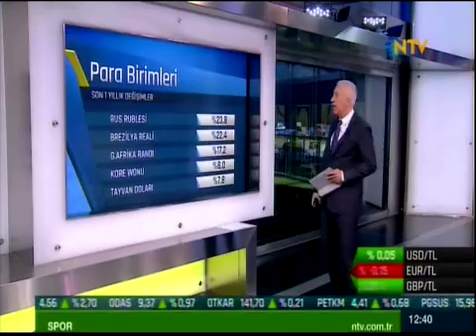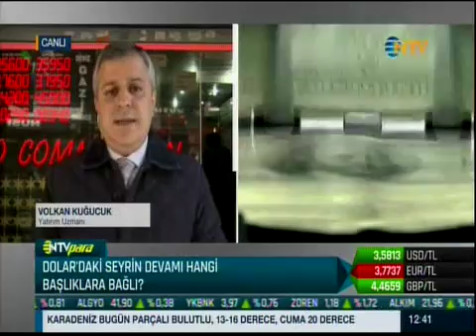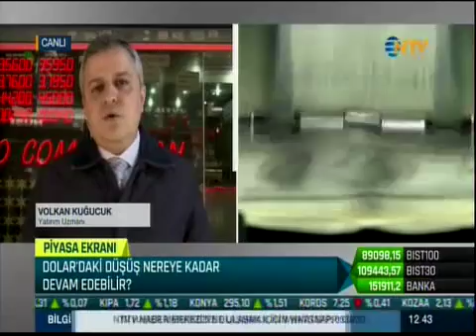ALB Forex Altın ve Emtia piyasası müdürü Volkan Kuğucuk piyasaları değerlendirdi. NTV